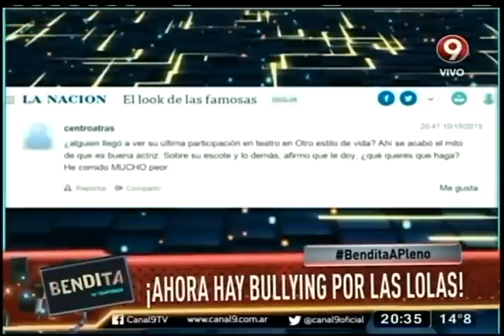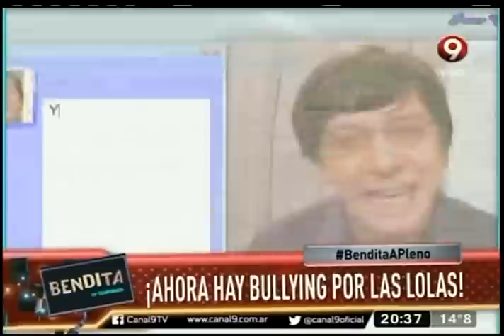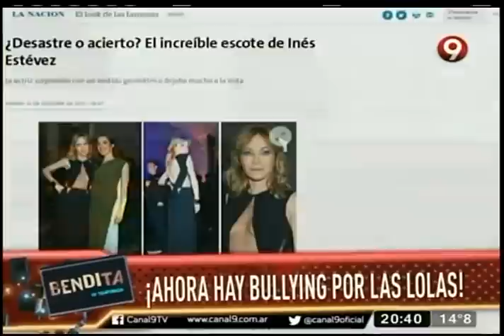Ahora hay bullying por las lolas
Inés Estévez se enojó y defendió sus lolas mostrándolas.